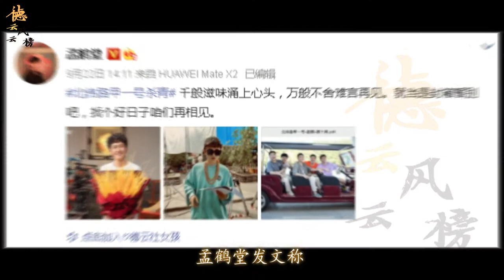【德云社】德云社又一网剧杀青，栾云平孟鹤堂发文感慨要分离，网友调侃：分开了但是没完全分开，值得大家一看